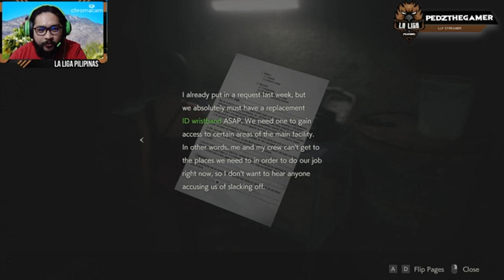"CYNTHIA LUSTER! WAPAAAK!" - RESIDENT EVIL 2 REMAKE - PART 8 - WALKTHROUGH/PLAYTHROUGH GAMEPLAY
~ Facebook livestream to mga tolits, kung hinde kapa nakaka follow sa FB page ko, pwes, magfollow na para masaya ang lahat :)

then magpromote tayo ng mga channels nyo 😀

Maraming salamat mga tolits! JOIN NA SA TOLITS GANG!